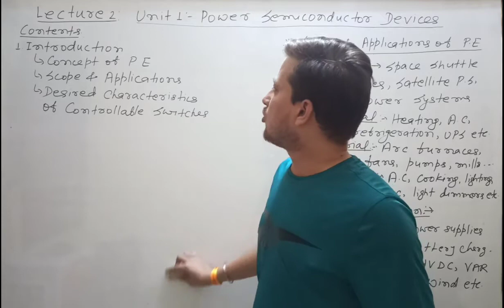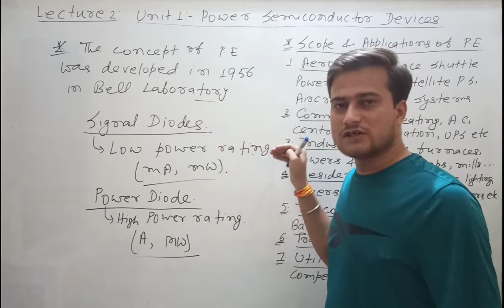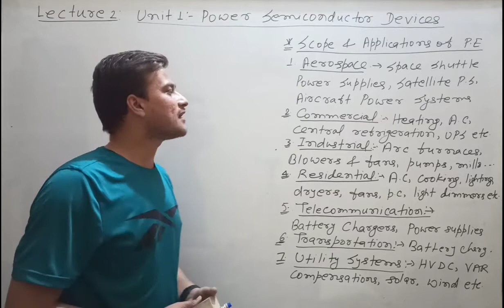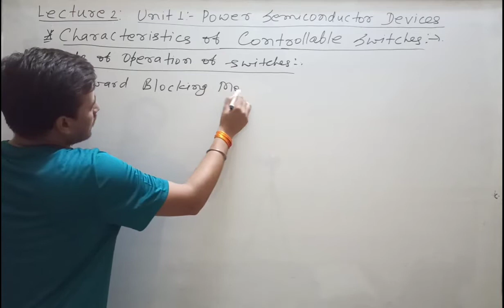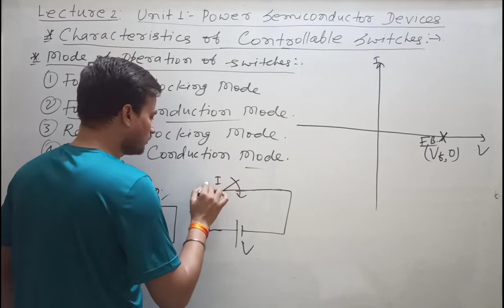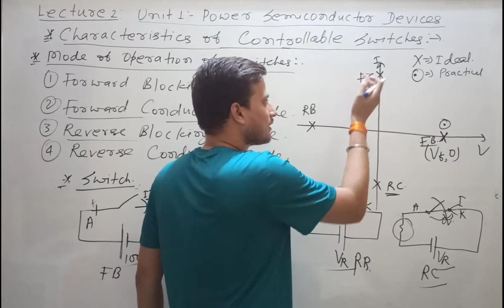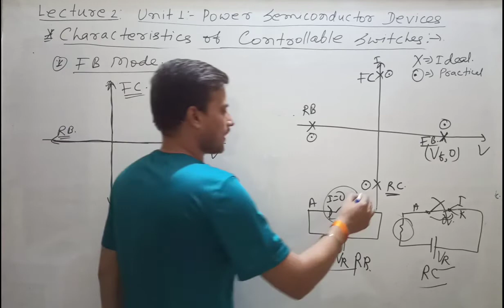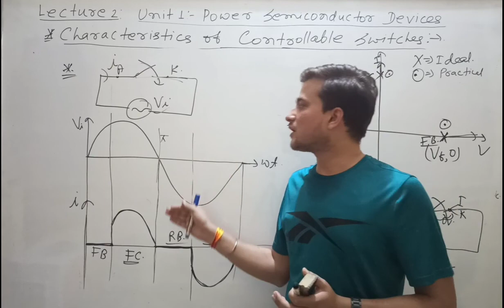Lecture 2 || Unit 1 || Introduction to Power Electronics || Mayank Kumar